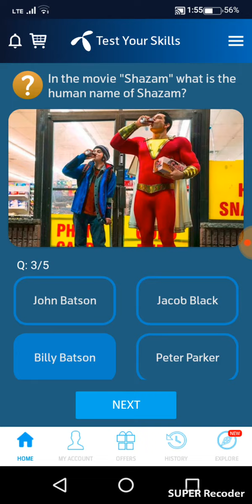26 January 2021 my Telenor app answers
26 January 2021 my Telenor app answers
Quiz Answers | Quiz answers 100%correct. Complete your quiz offer with 100% accuracy and get credited.
Quizzes are constantly updated. New questions are added and answers are changed.